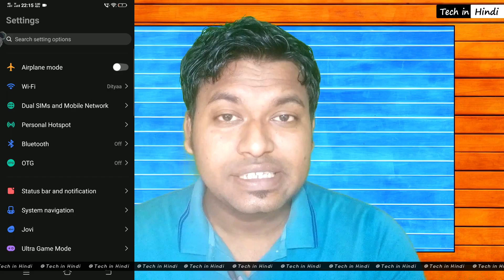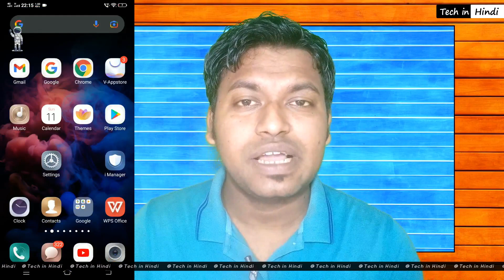Mobile Sim Card Not Working |Sim not Detecting problem in Phone |Sim port not working@TechinHindi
Mobile Sim Card Not Working Solution | Sim not Detecting problem in Phone | Android Sim issue | Sim Port Not Working @TechinHindi